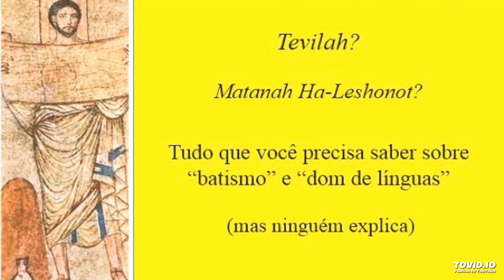BATISMO & DOM DE LÍNGUAS: Tudo que você precisa saber (mas ninguém explica)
PJR usa sempre o mesmo instrumento pra corrigir erros de tradução da bíblia: os originais hebraico e aramaico.